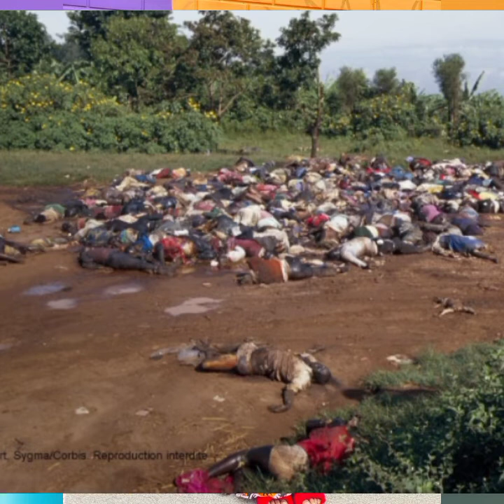BAMUFASHE KUNGUFU KUMYAKA YE 12 AKIZWA NIMANA.PAPA WE YAMUHAYE ABADAIMON,BITEYE AGAHINDA.UMUNYAMERIK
IYERATV 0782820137_KOMEZA KURYOHERWA NIBYIZA TUKUGEZAHO KURI IYERA TV.